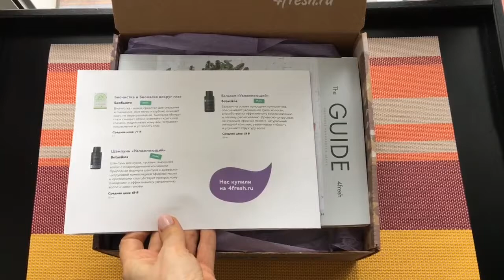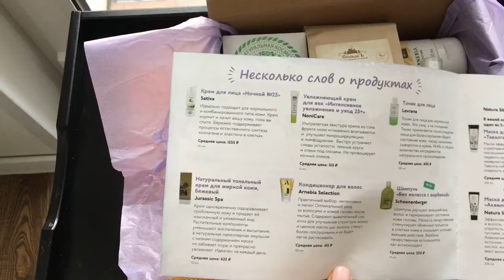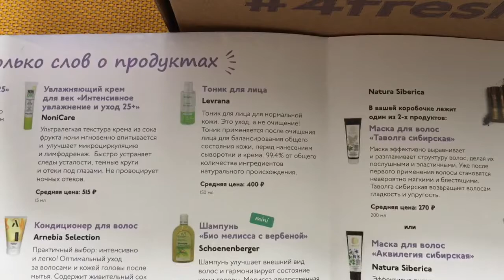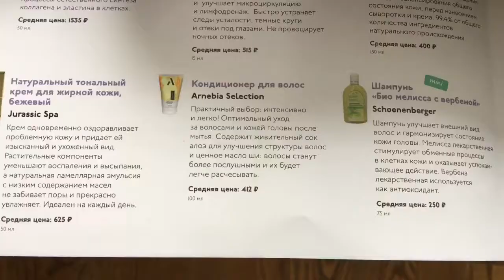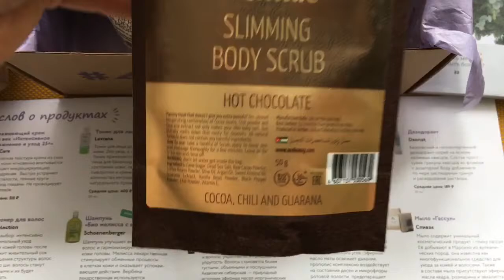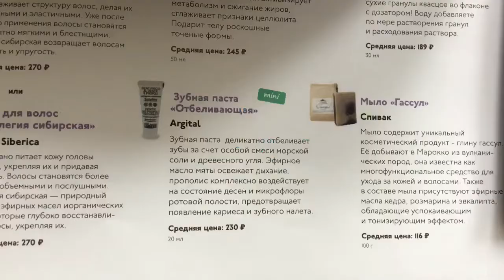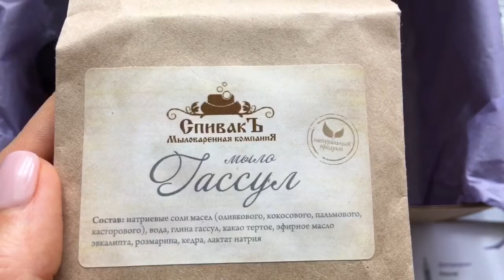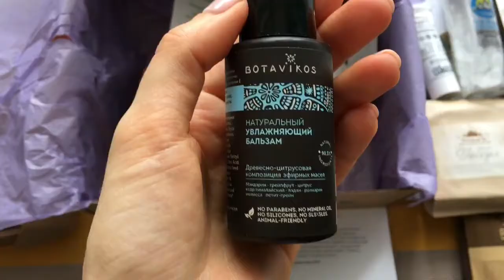Ekaterina Shevchuk Органическая Коробка Красоты - 4 Fresh Box от экомаркета 4fresh.ru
Don't panic. It's organic! Именно эта надпись красовалась на весьма массивной коробке 4FreshBox от экомаркета 4fresh.ru, которая "приехала" ко мне аккурат накануне 8 марта. В этом видео я предлагаю вам вместе со мной открыть эту органическую Коробку Красоты и детально изучить её состав. Тем более, что внутри - целых 14! средств (полноразмерных и в мини-формате) по уходу за кожей лица, тела и волосами от таких марок, как Sativa, NoniCare, Natura Siberica, Arnebia  Selection, Levrana, Спивак, Zeitun, Botavikos и др. Надеюсь, данная информация будет вам полезна.

Заказать всю вышеупомянутую косметику вы можете на официальном сайте экомаркета 4Fresh